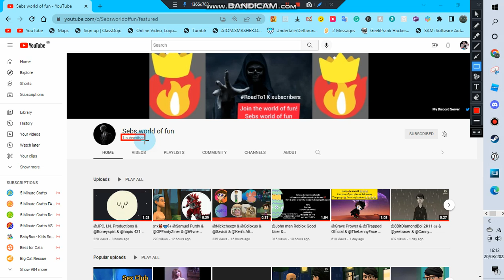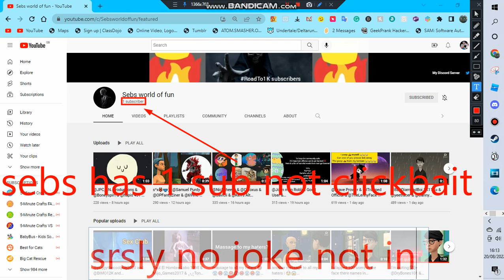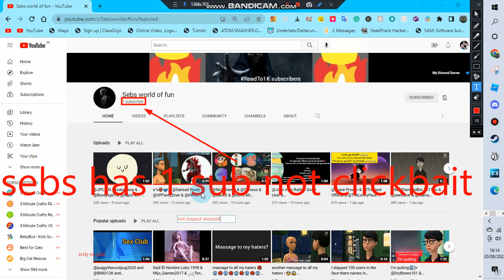Sebs world of fun HAS 1 SUB NO JOKE NOT CLICKBAIT!